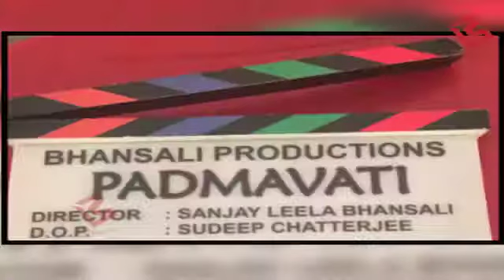Watch Top Most Awaited Bollywood Movies Of 2017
Top Most Awaited Upcoming Bollywood Movies Of 2017 | Upcoming Bollywood Movies Coming In 2017.Kaabil,Raaes ,Rangoon,Badrinath ki Dulhania,Bahubali: The Conclusion,Robot 2.0 and many more..